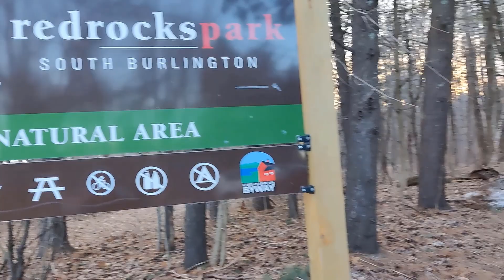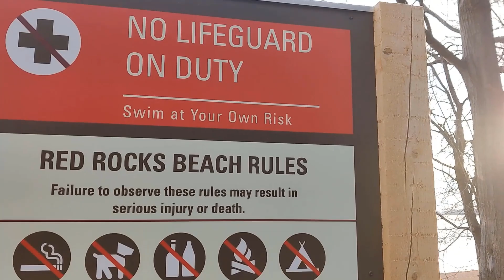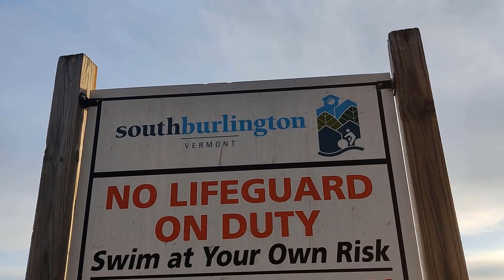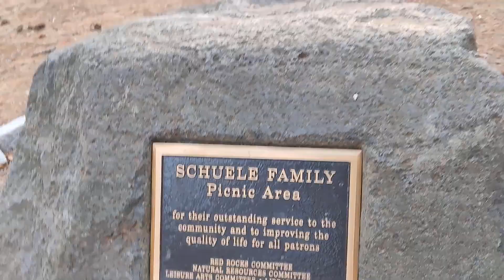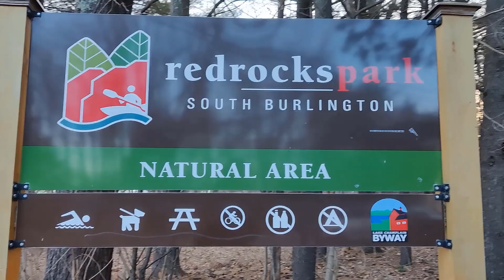Red Rock park, south Burlington